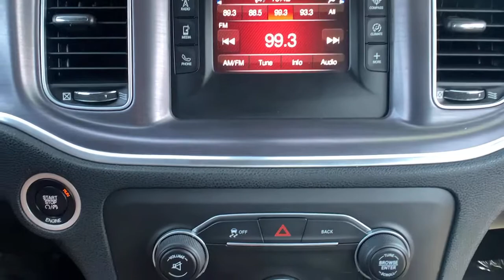2015 Dodge Charger Paso Robels, CA 20461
Jazz Blue Pearlcoat Used 2015 Dodge Charger available in Paso Robels, California at Mullahey Chrysler Dodge Jeep RAM. S

Mullahey CDJR
2520 Golden Hill Road

 Discerning drivers will appreciate the 2015 Dodge Charger! A safe vehicle to haul your most precious cargo! Top features include air conditioning, speed sensitive wipers, fully automatic headlights, and a split folding rear seat. Under the hood you'll find a 6 cylinder engine with more than 270 horsepower, and for added security, dynamic Stability Control supplements the drivetrain. We'd also be happy to help you arrange financing for your vehicle. Please don't hesitate to give us a call.
Manufacturer's Statement of Origin,Quick Order Package 29G,Tires: P215/65R17 Low Rolling Res,Transmission: 8-Speed Auto,Wheels: 17' x 7.0' Painted Cast Aluminum